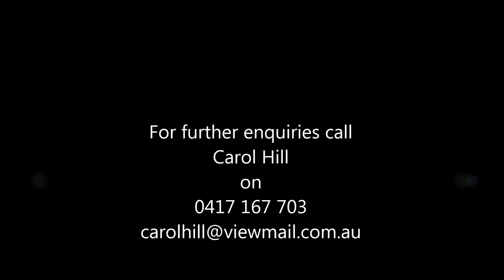83 Old Main Road, Tunbridge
83 Old Main Road, Tunbridge